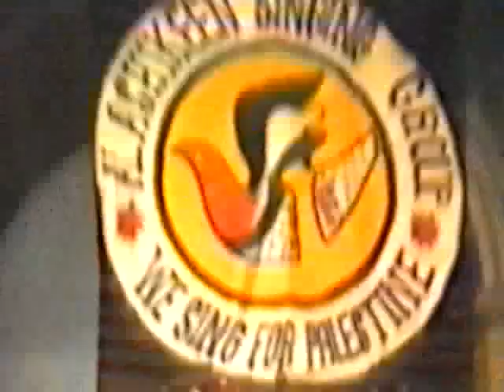فرقة العاشقين-برلين- palästinensische lieder